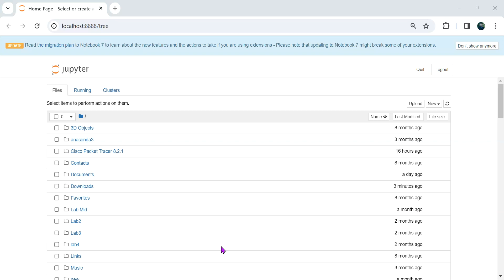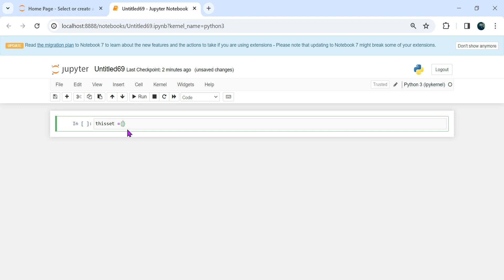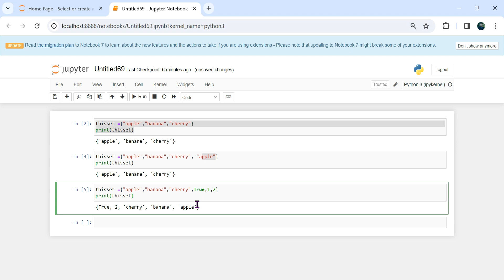Lecture(45): Python Sets